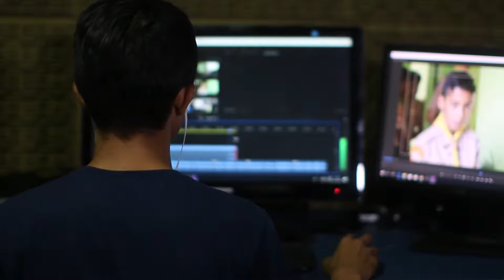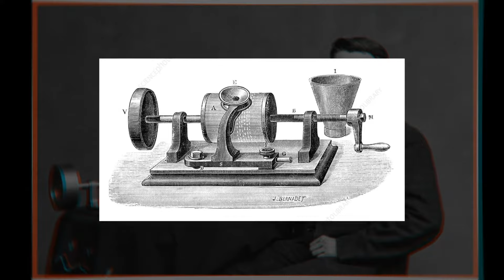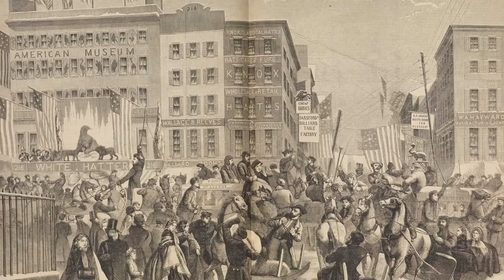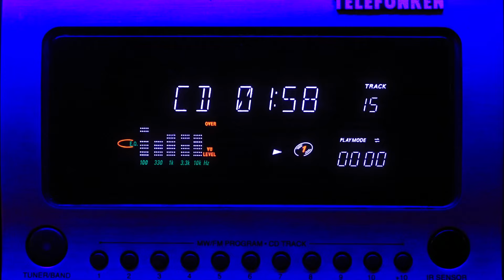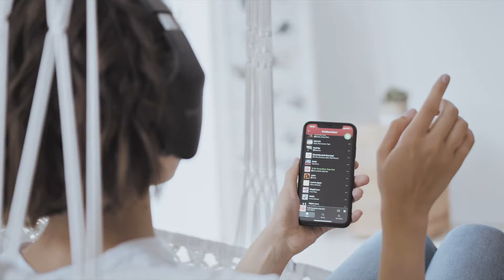The History Of Audio Recording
In Today's video, I delve into the history of audio Recording!

Technology is forever evolving, but how did audio recording come to be? it's present in our everyday lives but less than 200 years ago it was barely an idea? Follow me today as we explore the History Of Audio Recording.